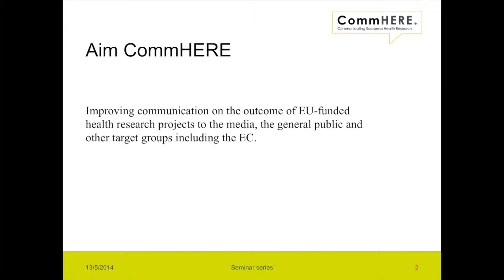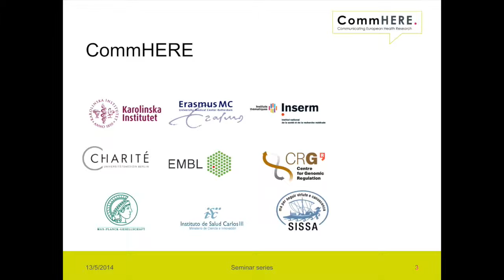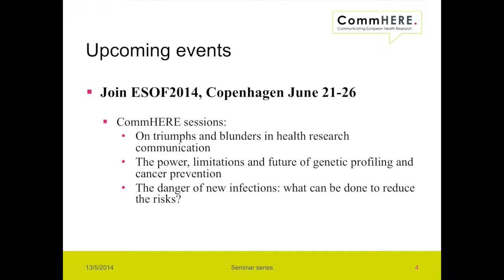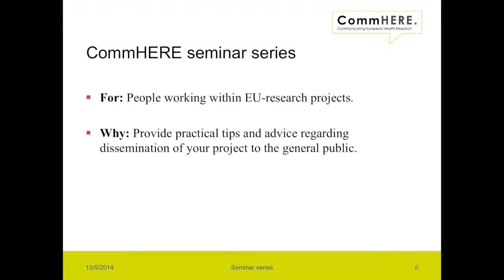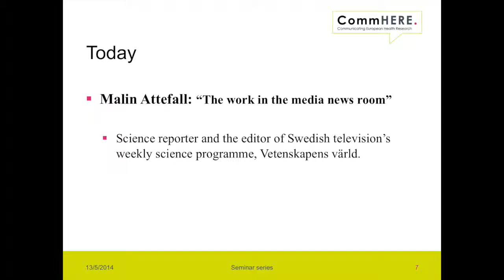Introduction - The work in the media news room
Introduction by Cecilia Odlind